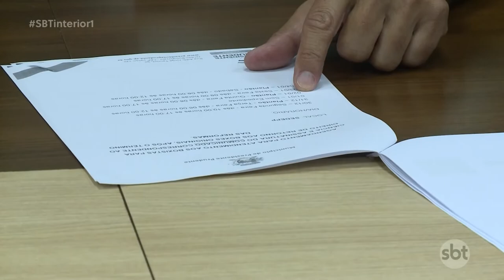Prefeito de Prudente da entrevista e anuncia alternativas para abrigar boxistas